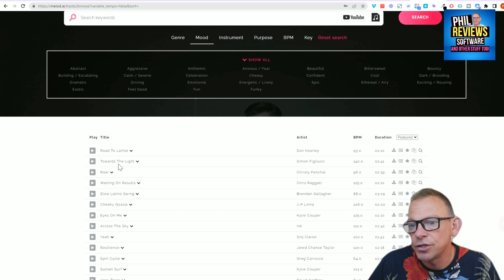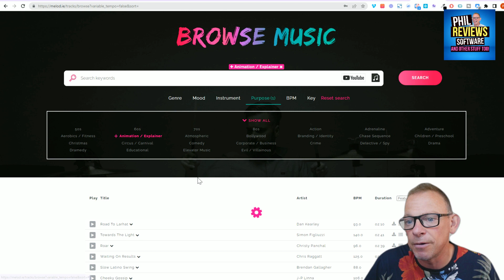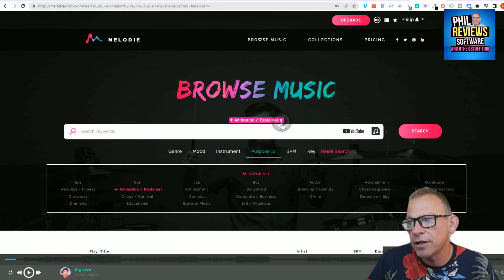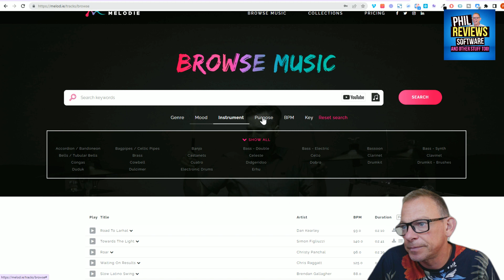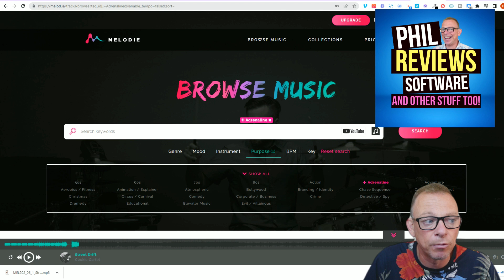Melodie Review - UNLIMITED copywright safe free music for your videos and content?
Melodie Review: In this Melodie review and demo I'm looking at the copyright safe music service with over 20000 tracks for all genres. It's a simple, intuitive music licensing content creators love that supports the artists making the music. It has intelligent, flexible search tools and even an AI powered reverse audio search.

Melodie Features:
✅Search Genre, Mood, Instrument, Purpose, BPM, and Key.
✅Trusted by National Geographic, Fox Sports, and ITV
✅Copyright safe worldwide & forever.
✅High quality audio quality

⏱️Chapters⏱️
00:00 Introduction
00:50 Melodie dashboard
01:50 Pre Listen to tracks
02:30 Melodie collections
03:32 Downloading tracks
04:11 My Melodie final thoughts

Software I use to make these reviews and software I absolutely recommend:

I use Jasper AI to create Blog Posts, Website Articles, Facebook Posts and even youtube descriptions when my brain is having a go slow day! It really helps me stay creating and saves me so much time, I've got a FREE 10000 word trial for my Youtube subscribers and Viewers.

I edit all my videos with Wondershare Filmora, I've tried them all including Premier Pro and Final Cut Pro, but Filmora just works! Easy editing but fully featured! My link is usually $10 cheaper than Wondershare site!

I repost my Videos Youtube, Tik Tok (watermark free) etc all over social media automatically using Repurpose automatically. It's a cool tool that also automatically dowloads my videos to my Google Drive so I always have them whatever happens!

I'm Phil and my channel does exactly what it says, I review software that makes mine and your life easier. Software that can automate tasks, perform bulk operations and save time and money. I review software that helps me everyday, and also SAAS software for businesses, education and when I can other stuff too (physical products, events, trips, even holidays!)